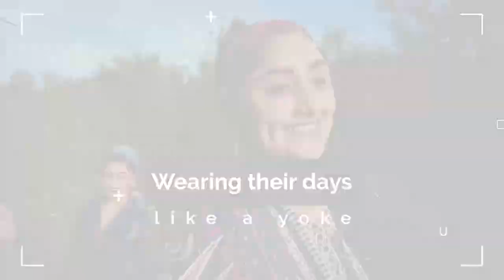Fashion Film Promo 2020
A fashion film promo shot by us during lockdown days.